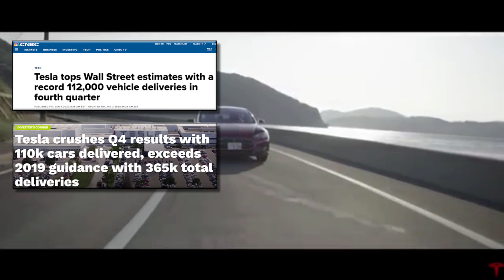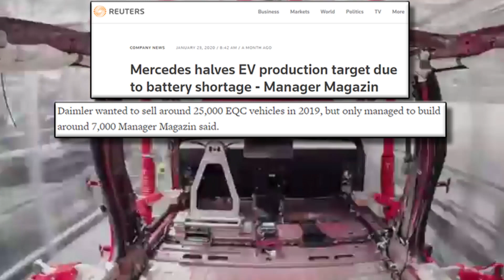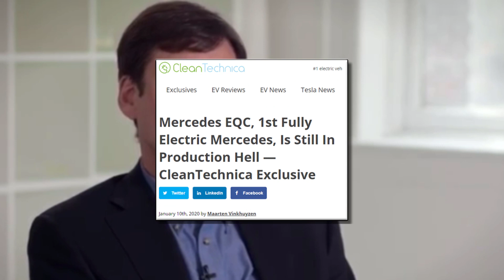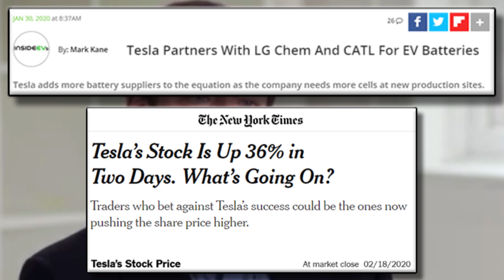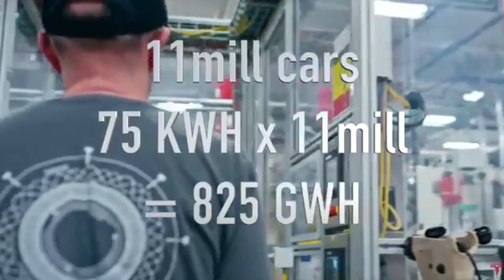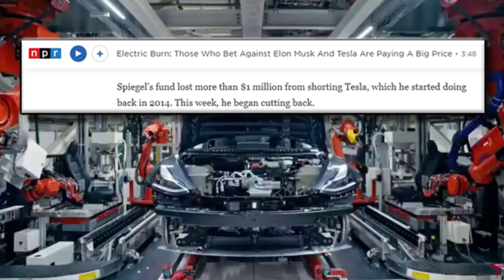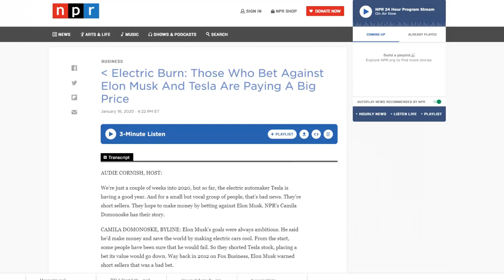Tesla Short Sellers Are Hurting (Mark Spiegel)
Tesla short sellers face MASSIVE losses amid the the stock's recent record rally. Today, we look at one of the most famous TSLA short sellers, Mark Spiegel.